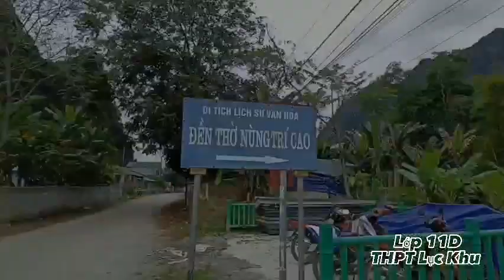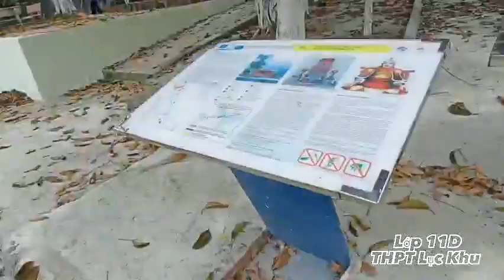ngày 18 tháng 2, 2023